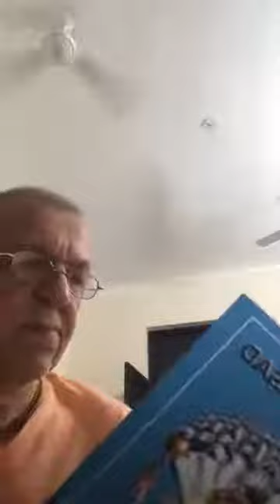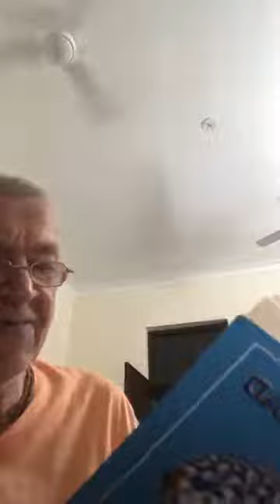BVV Narasimha Swami, Bhakti Sastri Sri Isopanisad, Mantra 13 (part 14), 30.10.2020